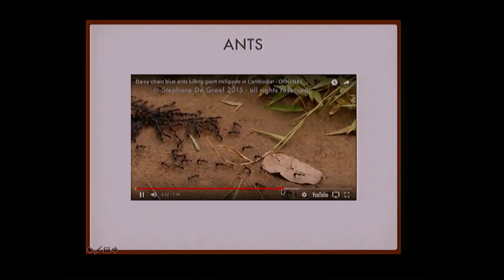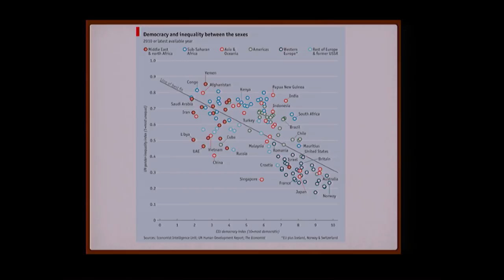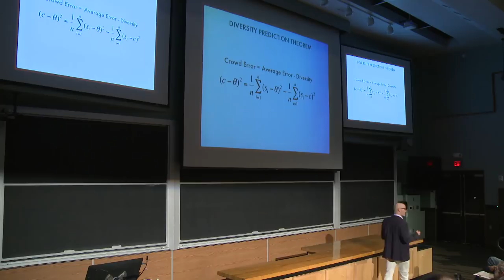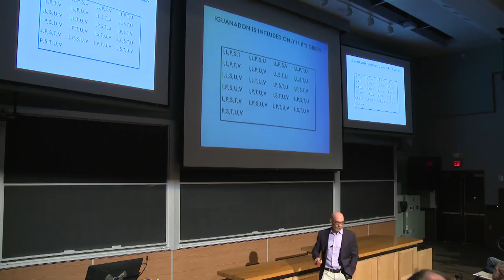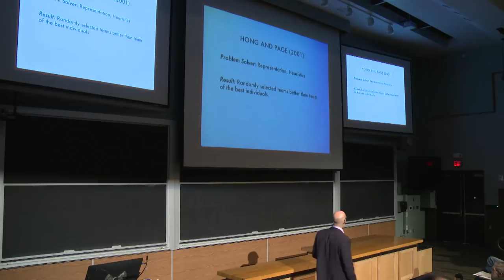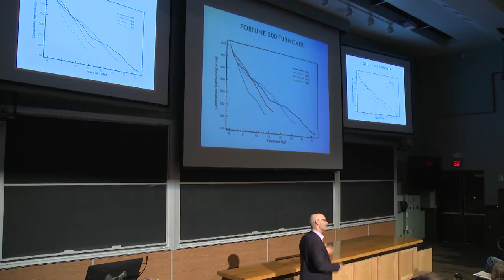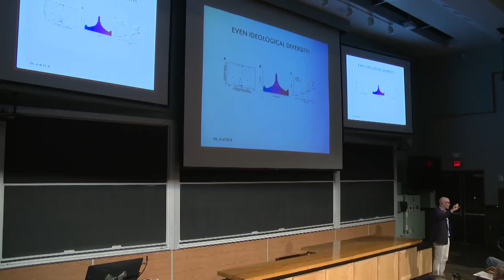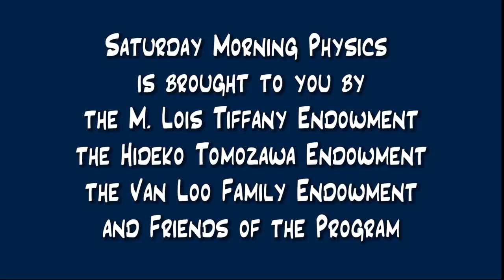Scott Page - Bees Do It: Can Humans? Realizing Our Collective Intelligence - 04/14/18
Scott Page
"Bees Do It: Can Humans? Realizing Our Collective Intelligence"